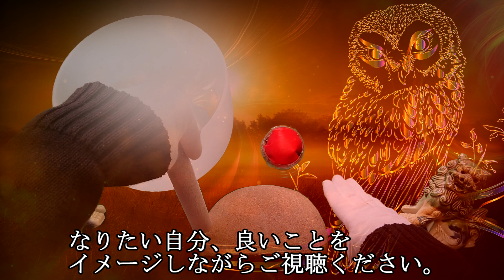どんどん上がる一方です。福が引き込まれ温かな恵みを授かったり幸せなことが起きたり、人生の流れが良い方向へ進み上がっていきます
やりたいことが上手くいき、心を込めた願いが叶い始めます。自分と周囲の状況が修復、改善、進む道が正されます。

「開運波動幸運の導き」ではクリスタルボウルやティンシャで心を癒しながら運気を整え開運幸運を加速させる石で願望実現を加速させます。

波動を受け取ることで強運へと好転し開運幸運へと導かれます。

あらゆる障害が取り除かれ豊かで幸せな人生へと運気の流れが好転していきます。

強い運気へと好転し開運。よい出逢いに恵まれ、より幸せな空間、場所へと自然に導かれていきます。

想う時間を大切にすることで手が届かないと思っていた夢や希望が叶えられていきます。